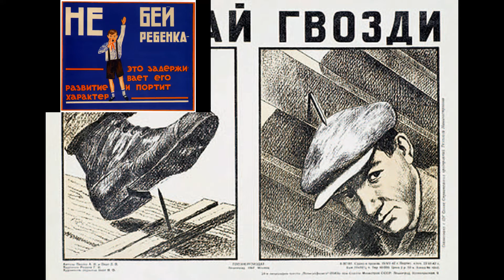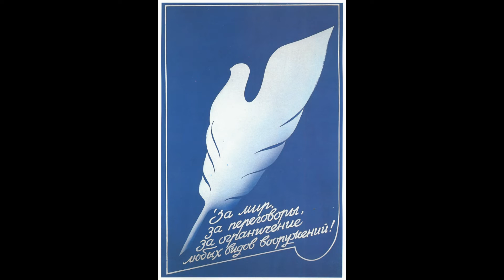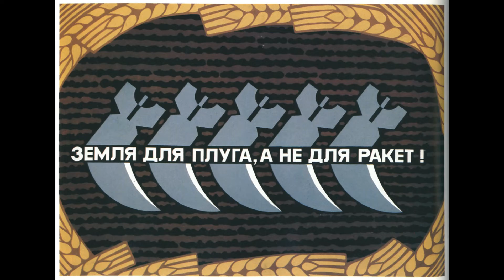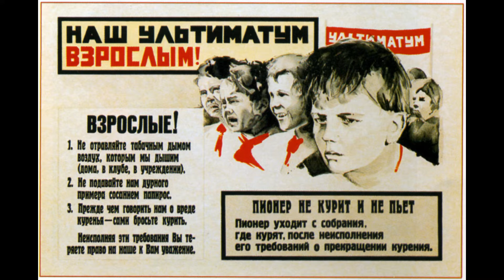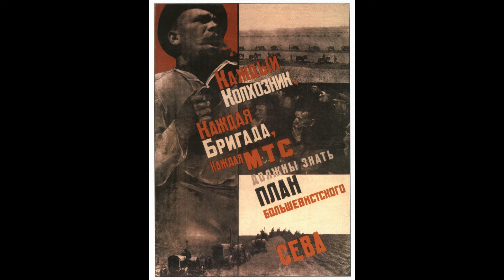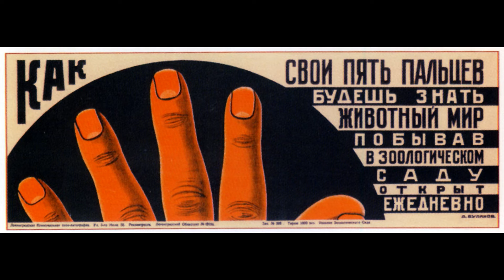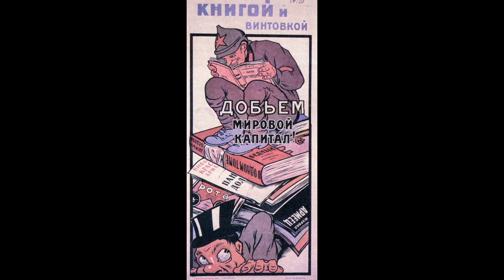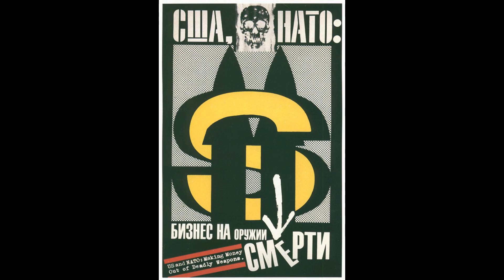Soviet posters_3